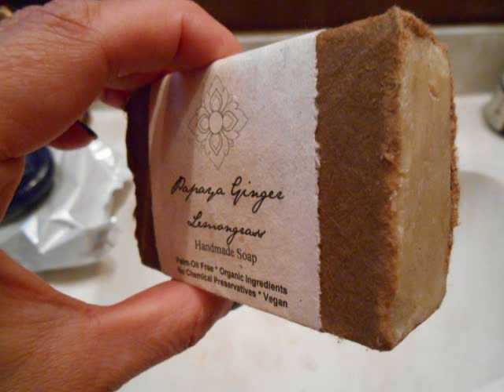GARBAGE DAY FOR MARCH 2014 - My Empties!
OPEN ME UP FOR LINKS TO FAVOURITES MENTIONED IN THIS VIDEO:

First off, a big THANK YOU to all my new subscribers for thinking I was worth a moment of their time! I hope that you enjoy my videos and please comment on them, I reply back to you and also love to interact with my subbies!

Here are the links to some of my favourite products that I mentioned in my Garbage Day video:

or you can also find them at Sephora

L'Oreal Elnett Hairspray
Available at all major drugstores,Walmart, Target

If you have not checked out my Fatty Friday series - you need to do that right away! This series includes healthy meal recipes, my progress, tips for weightloss, challenges...you don't want to miss it!

xxxx